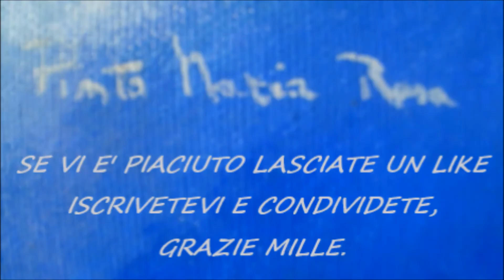DIPINTO:PENSO A NOI#Q4-MARIA ROSA PINTO.JE PENSE À NOUS.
È UN DIPINTO CHE È STATO DIPINTO DA PINTO ED È DI MARIA ROSA PINTO. IDROIL SU TELA 30 X 40 cm h.